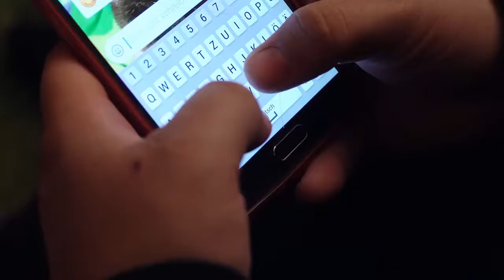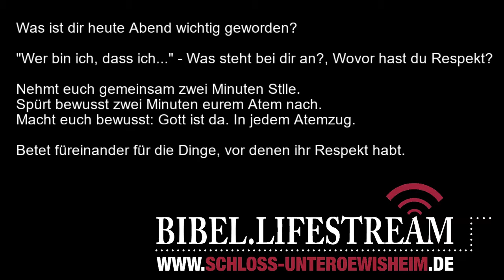Bibel.Lifestream #30 - Historymaker: Mose - 2. Mose 3,1-15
Was hat es eigentlich mit dem brennenden Dornbusch auf sich? Warum verdeckt Mose sein Angesicht? Und was bedeutet Gottes Anwort: "Ich werde sein, der ich sein werde"?
In dieser Folge geht´s um Moses Gottesbegegnung am brennenden Dornbusch und um dich. Darum, wer du eigentlich bist.

Bibel.Lifestream ist ein Format für junge Erwachsene, die gemeinsam den christlichen Glauben entdecken wollen. Für alle, die neugierig sind, was die Bibel uns heute zu sagen hat. Für alle, die Fragen haben und miteinander nach Antworten suchen.
Übertragen wird Bibel.Lifestream 14-tägig dienstags, 20.15 Uhr aus dem CVJM-Lebenshaus "Schloss Unteröwisheim".